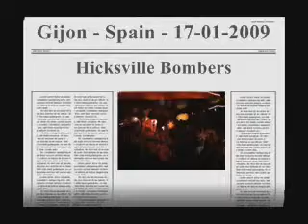Hicksville Bombers - I like The Way You Move 2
Charlie's Rocking Way To Heaven
Presents
LIVE in GIJON Spain
Hicksvill Bombers
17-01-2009